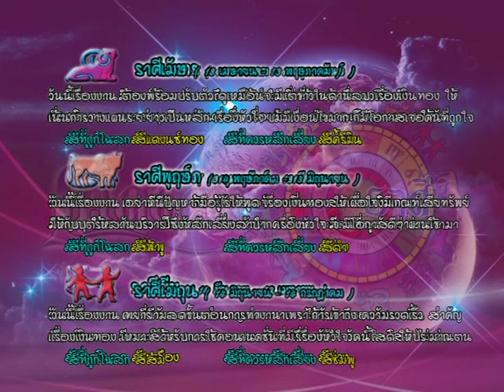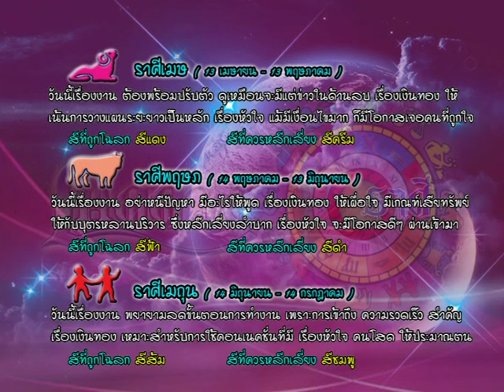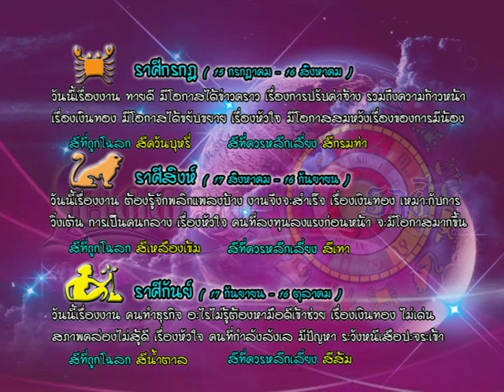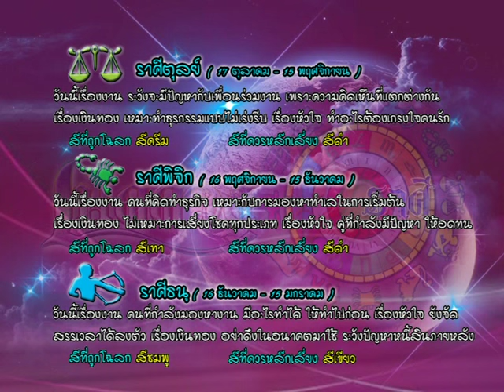รายการเปิดดวง 12 ราศี | 16/06/59 | EP 3/4